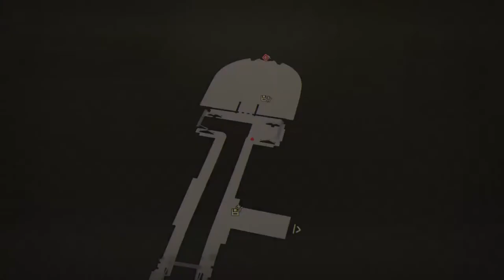More Crimson Necklace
No commentary today